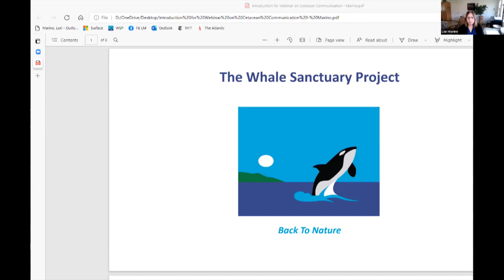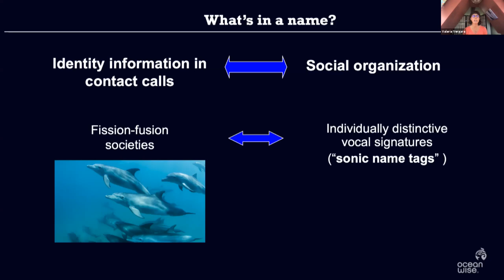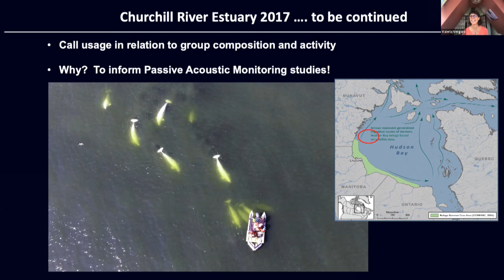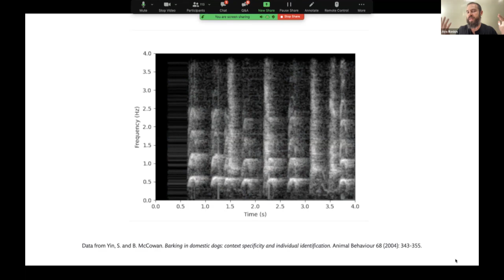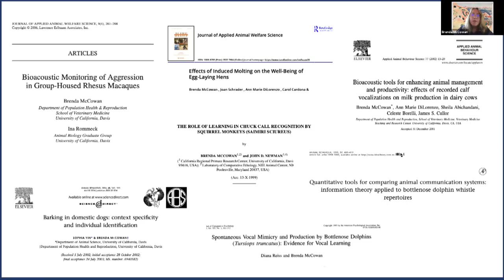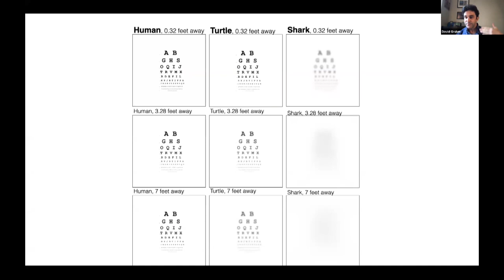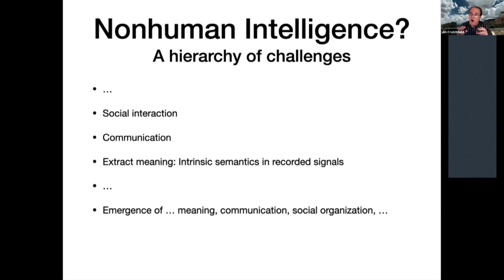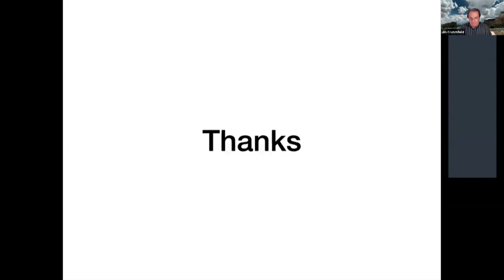Sanctuaries and the Study of Whale Communication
The coastal sanctuary that the Whale Sanctuary Project is creating for whales who are being retired from entertainment parks will be an ideal location for the non-intrusive study of cetacean (whale and dolphin) communication.

Studies of whale communication at entertainment parks have little research value because of the entirely unnatural conditions in which the whales are forced to live. And while studies conducted in the wild have enormous value, they are limited because of the time and expense that's involved in being wherever the whales and dolphins are and over an extended period of time.

The sanctuary we are creating in Nova Scotia will supplement the work that's being done in the open ocean by being able to monitor and record all the communication among the animals and pair it with their activities, movements and behaviors.

In this webinar, five experts in whale and dolphin communication give us an inside look into their work and then discuss the kinds of things they hope to learn from being able to study recordings of the animals at the whale sanctuary in Nova Scotia.

The webinar is hosted by neuroscientist Dr. Lori Marino, President of the Whale Sanctuary Project. Her guests are:

Dr. Valeria Vergara, who has conducted groundbreaking studies of beluga whale communication both in captivity and in the wild and is well-known for her discovery of contact calls between beluga whale mothers and calves and between adults, and for illuminating the impacts of underwater noise on beluga communication.

Aza Raskin, co-founder and executive director of the Earth Species Project, a nonprofit organization devoted to decoding nonhuman communication and creating better interspecies understanding. He is also co-founder of the Center for Humane Technology.

Dr. Brenda McCowan, a biological anthropologist interested in vocal and social complexity in primates and cetaceans as a means to enhance their welfare and conservation. She and her colleagues use information theory (among other tools) to assess the diversity, complexity, and development of communicative repertoires across a wide range of species.

Dr. David Gruber, the founder and lead of Project CETI (Cetacean Translation Initiative), an interdisciplinary project aimed at decoding sperm whale communication using advanced AI and non-invasive robotics.

Dr. James Crutchfield, a physicist whose interests are in the areas of complex systems and pattern discovery and how these can be applied to understanding nonhuman communication systems.